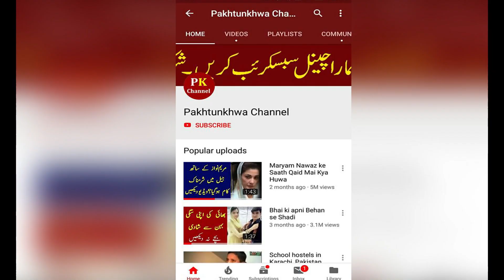Mahira khan talking about showbiz industry of pakistan